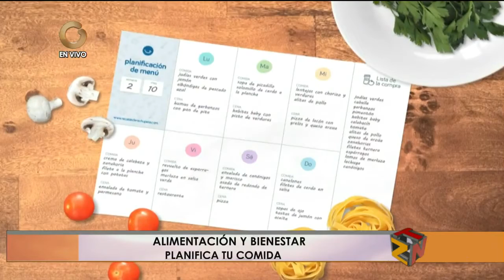La Tizana - Domingo Porras: Alimentación y Bienestar